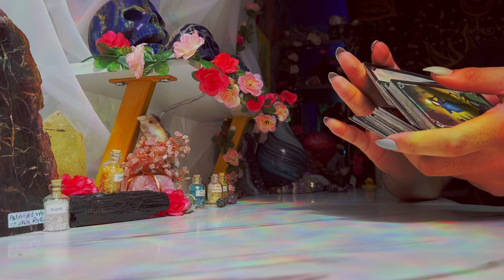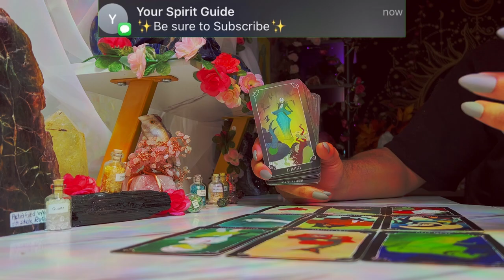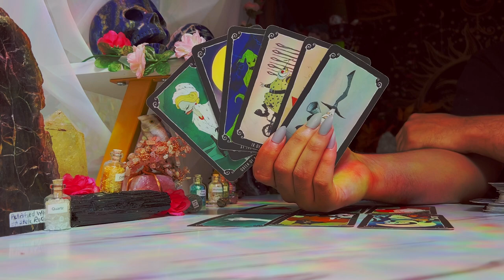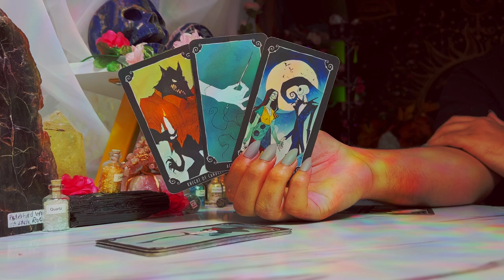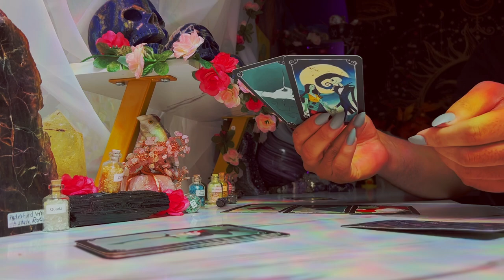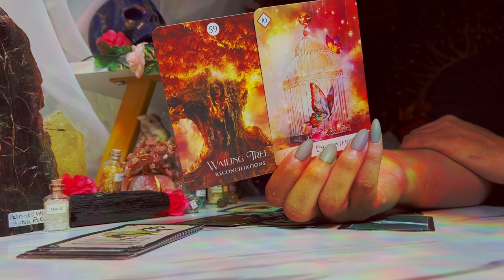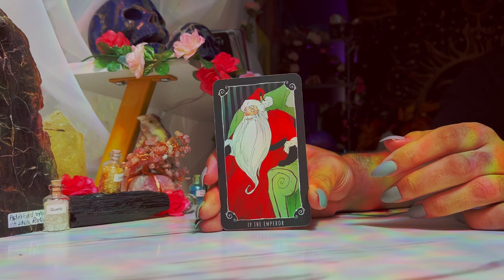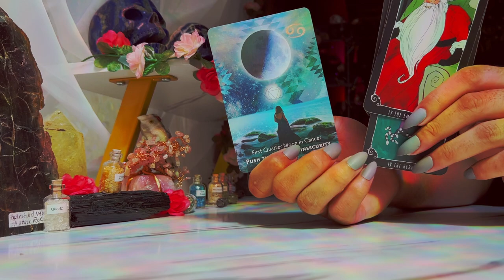Aries ♈️ "MAJOR KARMA! The Truth is Revealed" August 15th - 21st Tarot Reading Today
This is a weekly 2022 Tarot reading August for the Zodiac sign - Aries for the week of August 2022. This weekly horoscope Aries tarot reading covers the subjects of relationships & love, soulmate & twin flame connections, career, money & financial, and general overall tarot messages channeled from me & my spirit guides and ancestors. These weekly horoscope Aries tarot readings also includes potential future predictions for Aries. These weekly horoscope tarot messages are for ALL Aries’s under the Sun, Moon, Rising & Venus zodiac signs for the week of August 2022

Introduction - 0:00
Person on Your Mind - 1:00
What You Need to Hear - 6:30
Aries Tarot Predictions Today - 13:40

$SimplyVelca

🎵 Music Credits 🎶